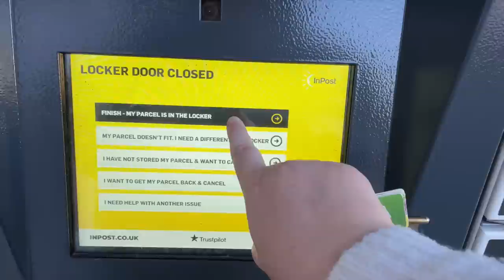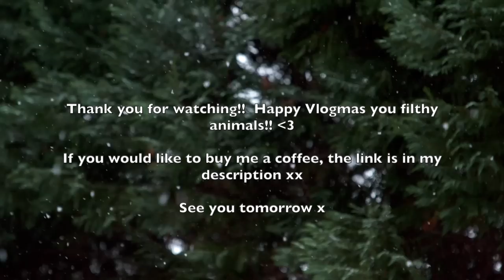Getting a compliment from a stranger! | Vlogmas Day 2 | LiveitlikeLauren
BOOM!